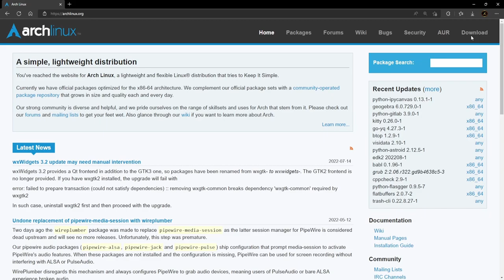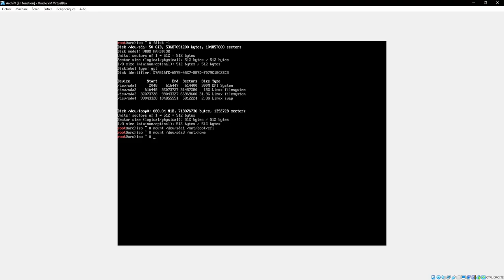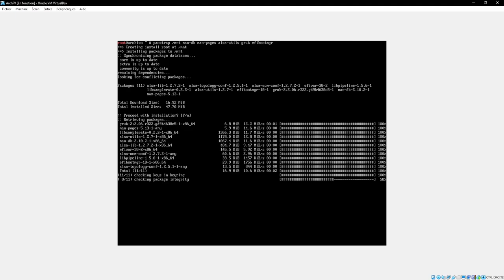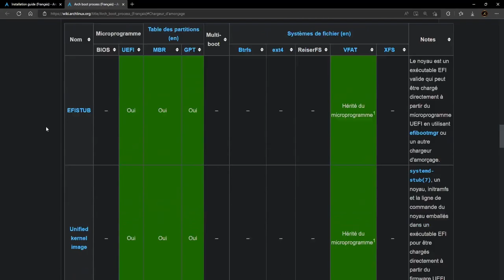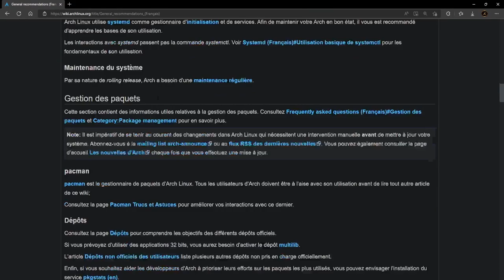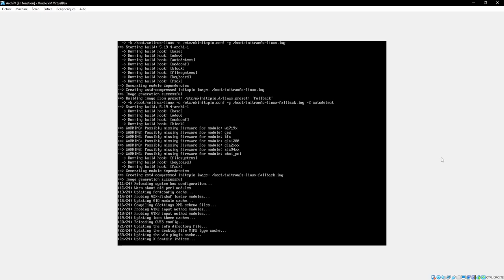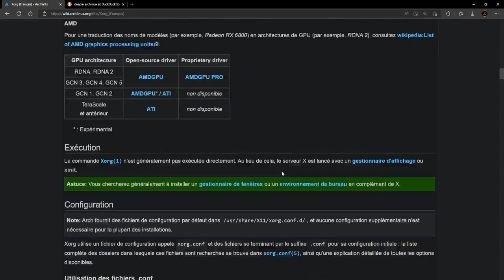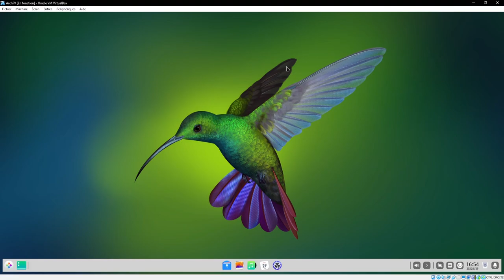Tutoriel GNU/Linux - installer ArchLinux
Installez ArchLinux, un des systèmes d'exploitation GNU/Linux dont je vous détaille les étapes pas à pas dans ce tutoriel.
00:00 Introduction
00:37 ArchLinux, pour quoi et pour qui ?
02:06 Support pour l'installation
02:58 Récupération de l'image ISO
04:51 Configuration pour VirtualBox
05:33 Démarrage de l'installation
08:07 Création et formatage des partitions
14:00 Montage des systèmes de fichiers
16:01 Installation du système
23:31 Configuration du système
30:00 Installation du chargeur d'amorçage (GRUB)
34:32 Démarrage sur le système installé
35:48 Vérification de la connexion à internet
37:14 Création et configuration d'un utilisateur "classique"
39:23 Installation d'un serveur et du pilote graphique
43:24 Installation d'un environnement de bureau (Deepin)
50:08 Installation d'un gestionnaire de connexion (Lightdm)
59:40 Démarrage sur l'interface graphique
1:07:56 Conclusion